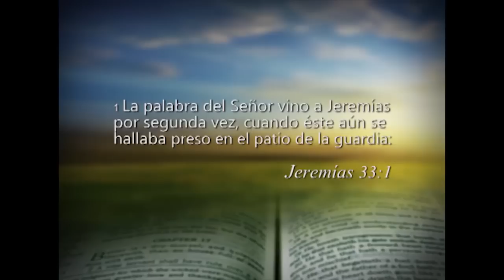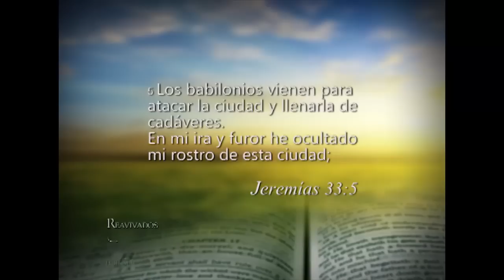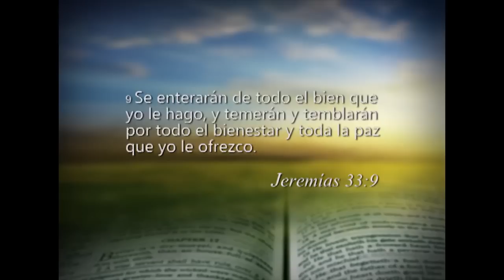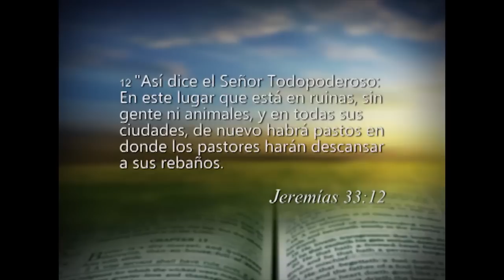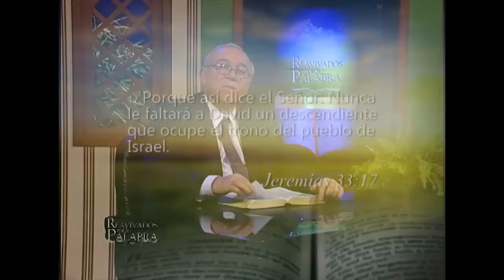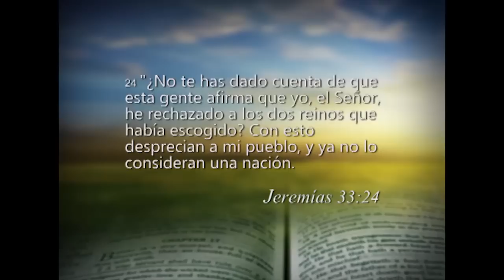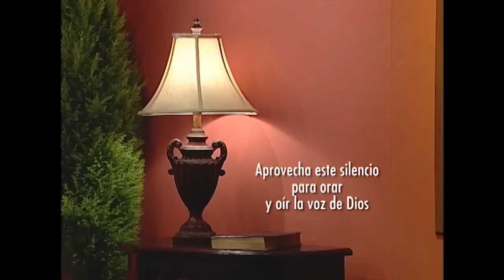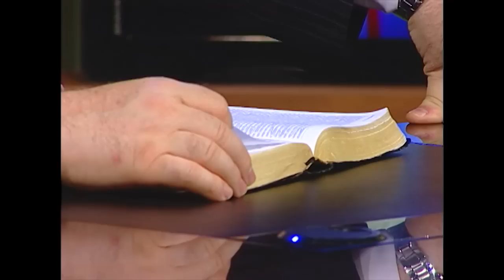Reavivados por su Palabra - 03/06/2014 - Jeremías 33